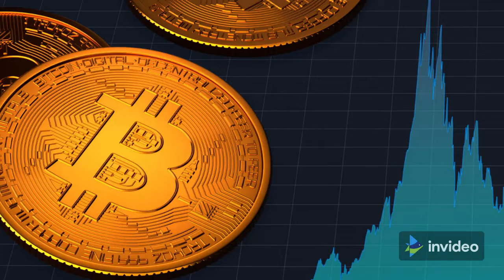Kleros Price Prediction 2022, 2025, 2030 PNK Price Forecast | Cryptocurrency Price Prediction